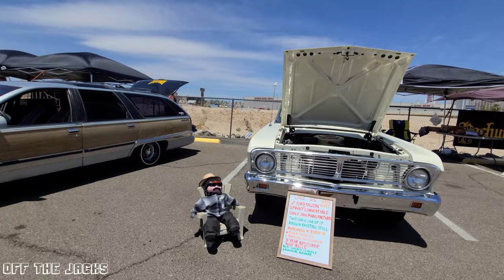Lowrider Show Cinco de Mayo in Laughlin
The Tropicana in Laughlin, NV hosted a car show over the weekend celebrating Cinco de mayo.
Lowriders came from Nevada, Arizona and California. I am sure people and cars from even more places were there, those are just the places I knew of.
Not only were there lowriders, there were a few old muscle cars, some classics and even a couple of rat rods.

(If you purchase items using this link, I may make a commission)